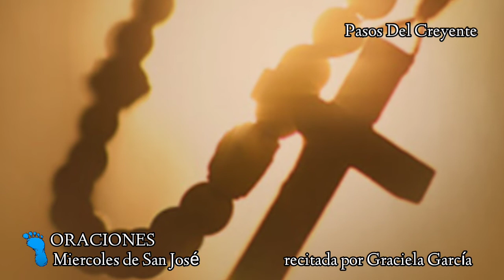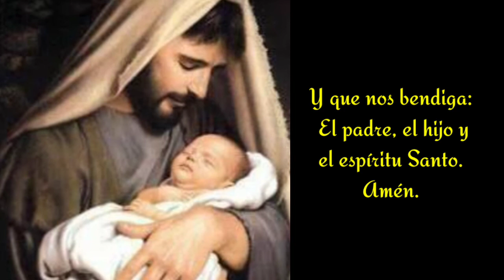Miércoles de San José - ORACIONES (12/10/22)- PASOS DEL CREYENTE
Un nuevo contenido generado por PASOS DEL CREYENTE que comenzaremos los miércoles dedicados a San José. Recitado con la voz en off de Graciela García.

San José
Esposo de María, madre de Jesús. Descendiente de David, José era el padre putativo de Jesús, a cuyo nacimiento asistió en Belén. Vivió en Nazaret ejerciendo el oficio de carpintero y, al parecer, murió antes de que comenzase la vida pública de Jesús. Su culto, extendido en Oriente antes del siglo V, no llegó a Occidente hasta la Edad Media. En 1870 fue proclamado patrón de la Iglesia universal; es también patrono de los carpinteros y de los moribundos.